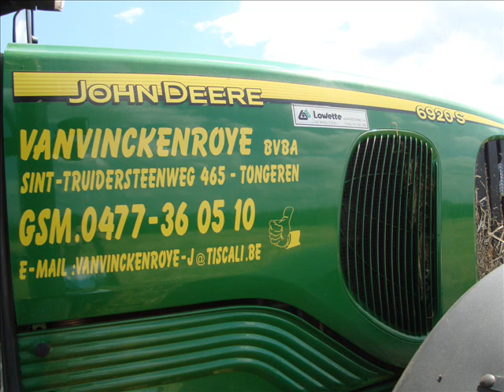Cultivatoren met de John Deere 6920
kleinigheidje: De rol achter de cultivator werd eraf gehaald.